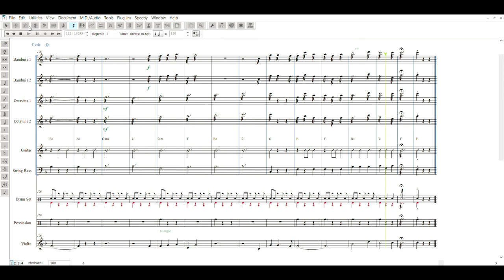Kumpas (Moira Dela Torre) - Finale Software Playback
arranged for Rondalla and Violin Group
arranged by: Marco Polo C. Ignacio